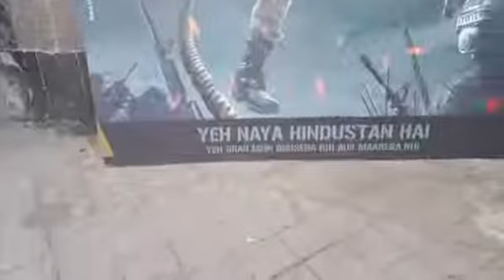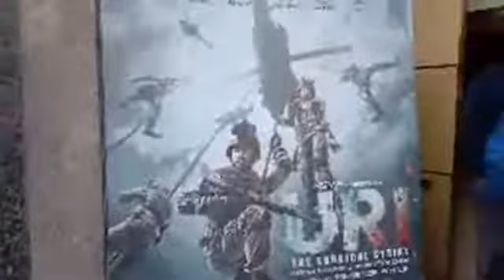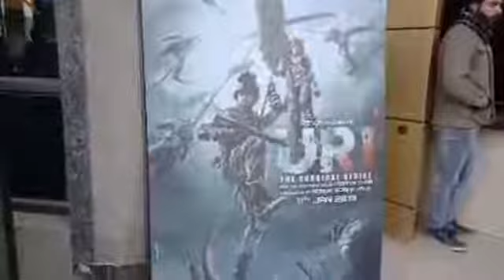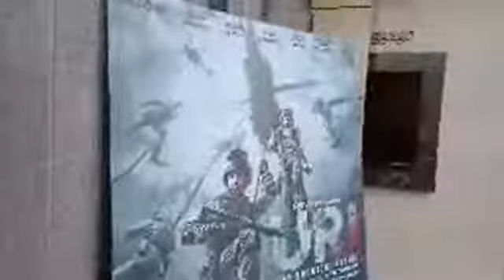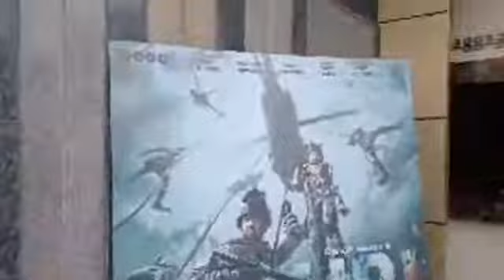URI movie Review by jammuties